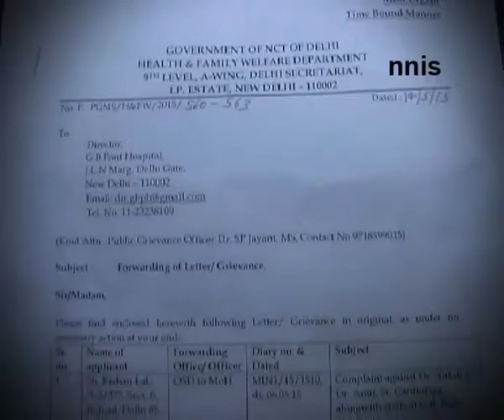Little Girl With Heart Disease Writes To Pm, Gets Prompt Reply